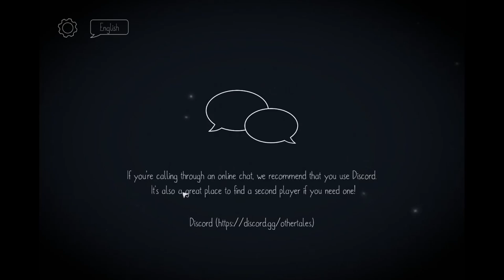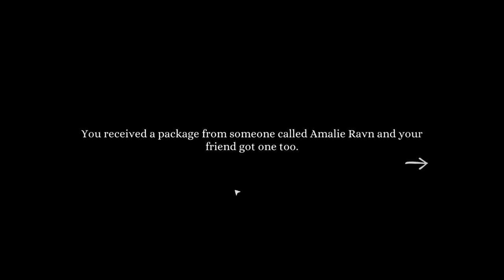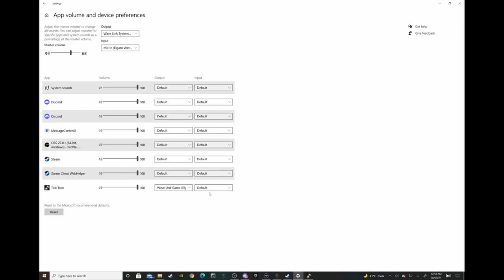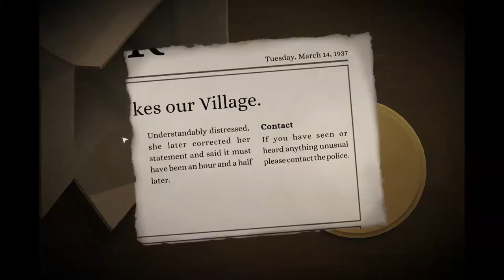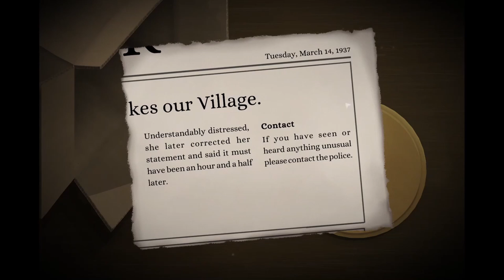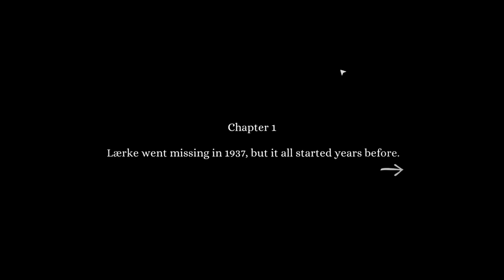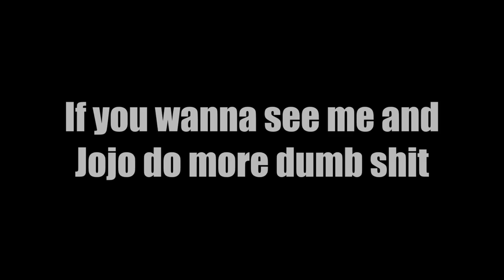Can Two Idiots Solve Puzzles? - Tick Tock: A Tale For Two w/Joe Loop #1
Me and Jojo play Tick Tock: A Tale of Two, a co-op puzzle game. With our brainpower combined, we have the intelligence of a toddler.